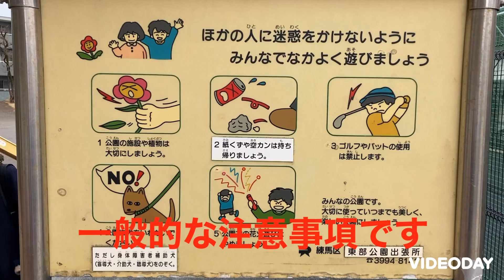キャッチボール可能 江古田駅北公園 東京都練馬区小竹町1-60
江古田駅そばの公園となります。　キャッチボール　野球　壁当て　が出来る公園